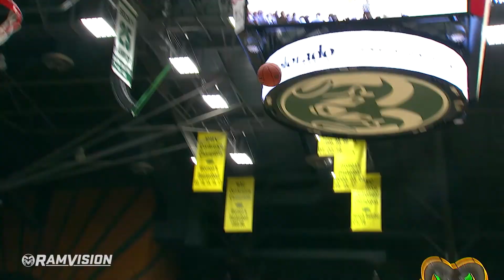Colorado State Basketball (M) vs. Nevada: Highlights